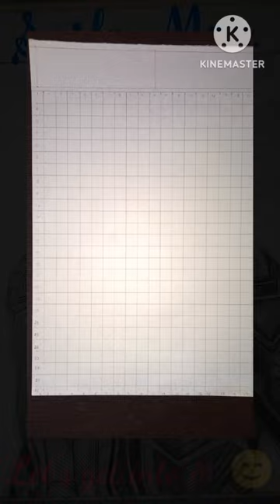How to draw Spider Man😁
How to draw Spider Man😁|spiderman avenger sketching arts calligraphy @CreativeMarinette

Welcome to CreativeMarinette 's channel!

Here is a short video of a Spider Man pencil sketch. I make videos on drawing face expressions using:

★Mechanical Pencil having 2B leads of 0.7 mm.
★Charcoal Pencils such as (Soft, Medium, Hard).
★Graphite Pencils such as (2B, 4B, 6B, 8B, 10B, 12B, 2H, 4H, 6H).
★Stump Blender of size (#1, #2, #3, #4, #5).
★Ruler.
★White Gel Pen.
★Calligraphy using various vibrant Brush pens.